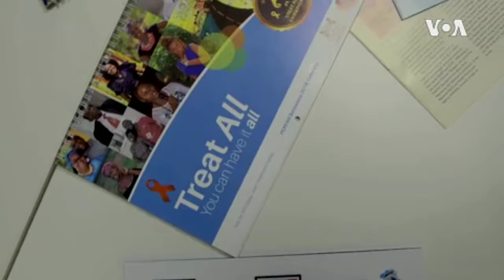Botswana's "Test and Treat' HIV Strategy Yields Results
A "test and treat" HIV program is getting results in Botswana after the southern African country recorded a decline in cases of the virus among participating communities.  But the rate of the deadly virus remains among the highest in the world, according to a recent study by the Botswana-Harvard AIDS Institute Partnership.  Mqondisi Dube reports from Gaborone~VOA NEWS